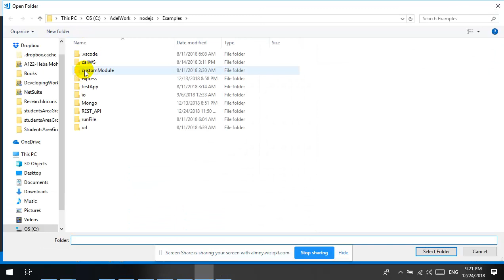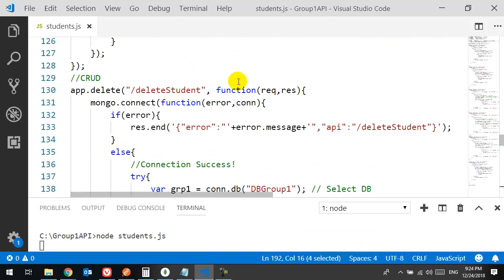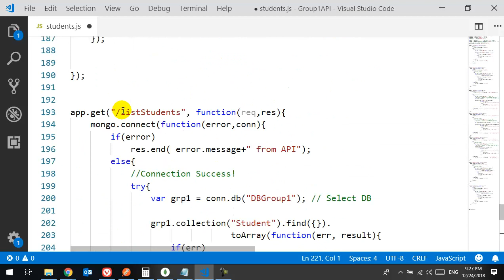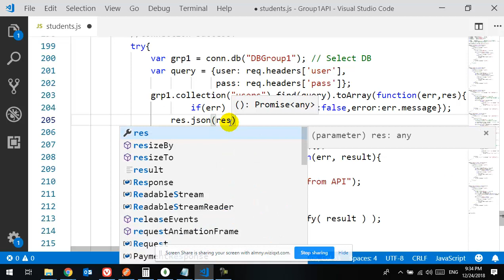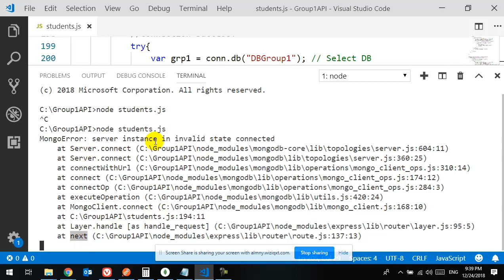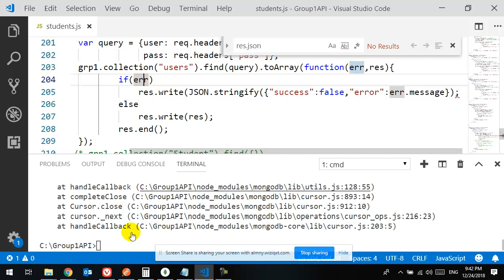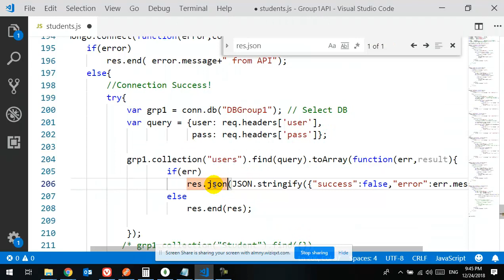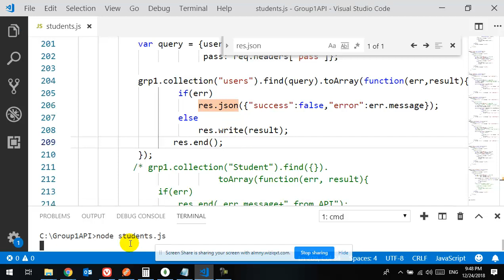11 System Integration RESTful API Token Based Authentication first with user and pass